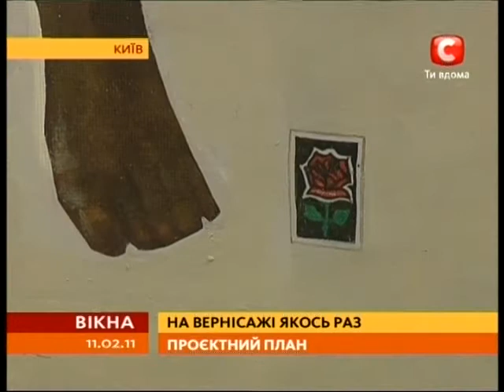В PinchukArtCentre - сразу четыре выставки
Мухи, покрытые глянцевой краской, обнаженная художница на иконе и перепевы Джексона. Современный арт. Сразу четыре выставки в «ПинчукАртЦентре»